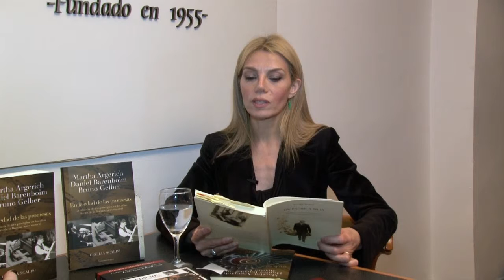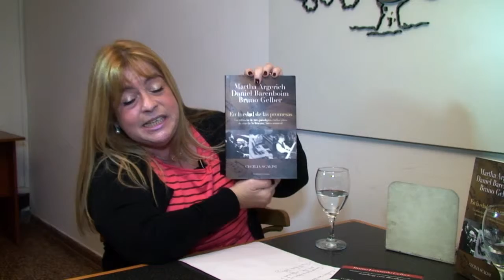7 puentes con Tamara Cecilia Scalisi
Reportaje realizado en la Academia Argüello Córdoba con alumnos del último año